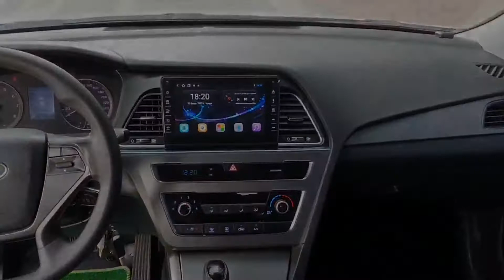ОБЗОР Sonata LF 2014/2015 года выпуска 2.0 LPI (Серебристая)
Автомобиль привезён из Кореи. Не бит и не крашен. Хорошая комплектация. Полный электропакет. Кондиционер. Подогрев и вентиляция сидений. Монитор. Камера заднего вида. Мультируль. Противотуманки. Кожаный салон. Парктроники и много другого.

Более детально по телефону.

0:00 Обзор машины
1:00 Салон
1:28 Задние сидения
1:53 Газовая установка
2:11 Номер телефона.